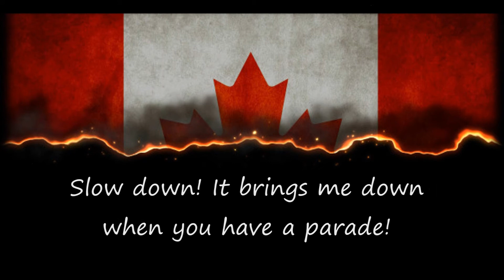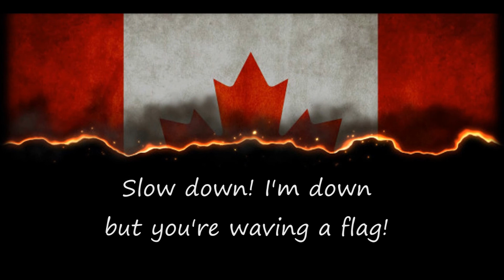'150' Original composition by D.Finkle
This may not be the way MANY feel about celebrating the birth of our nation...but the fact is there are of course differing views. Unfortunately even now, despite us having been a nation for 150 years... our first nation's peoples (woman and children in particular) are STILL being pushed to the wayside by present-day colonialist policies fueled by the indifference of non-native Canadians.